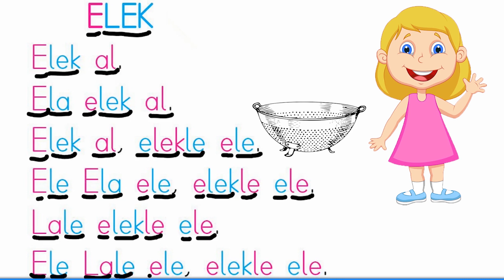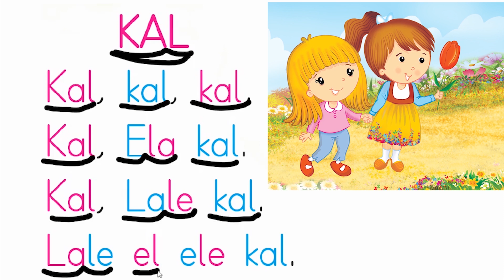K harfi - K sesi Okuma Çalışması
K harfi okuma metni, K sesi hece okuma, K harfi - K sesi Okuma Çalışması

Merhaba ben Arif ŞAHİN, 1. Sınıf, 2. Sınıf, 3. Sınıf, 4.